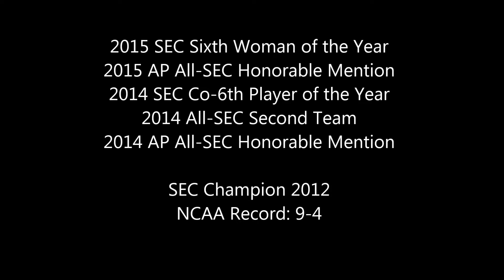Jennifer O'Neill Kentucky